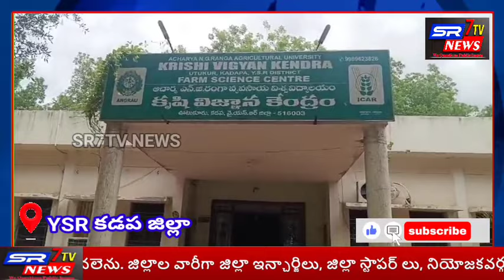వర్మీ కంపోస్ట్ ఉపయోగించి ఉద్యాన పంటలలో అధిక దిగుబడులు సాధించవచ్చు!.....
ఒక్క రూపాయి ఖర్చు లేకుండా వ్యర్థ పదార్థాలు తో నే వర్మీ కంపోస్ట్ తయారు చేసుకోవచ్చు!

సేద్యం విభాగం శాస్త్రవేత్త డాక్టర్ కె సాయి మహేశ్వరి.

వైయస్సార్ కడప జిల్లా ఊటుకూరు కృషి విజ్ఞాన కేంద్రంలో వానపాముల ఎరువుల తయారీ పై రైతులకు మూడు రోజుల నుంచి శిక్షణ కార్యక్రమం నిర్వహిస్తున్నారు.
రైతు శిక్షణా కార్యక్రమం పై శాస్త్రవేత్త డాక్టర్ కే సాయి మహేశ్వరి మాట్లాడుతూ...
వ్యర్థ పదార్థాలు పశువుల పేడతో వర్మీ కంపోస్టు తయారు చేసుకోవచ్చునని వర్మీ కంపోస్టు వాడడం వలన రసాయన ఎరువుల ఖర్చు తగ్గుతుందని వర్మీ కంపోస్టు పండ్ల తోటలలో వాడడం వలన పండ్లు సైజు గాని, నాణ్యత గాని, దిగుబడి శాతం కూడా చాలా ఎక్కువగా ఉంటుందని తెలిపారు.
వర్మీ కంపోస్ట్ వాడడం వలన భూమి సారవంతంగా ఉంటుందని, వాతావరణం కాలుష్యం కాకుండా ఉంటుందని, సేంద్రియ ఎరువులతో పండిన పండ్లకు మార్కెట్ ధర కూడా ఎక్కువగా ఉంటుందని, సేంద్రియ ఎరువులతో రైతులకు అన్ని విధాలుగా లాభసాటిగా ఉంటుందని తెలియజేశారు.
ఈ కార్యక్రమంలో కృషి విజ్ఞాన కేంద్రం కోఆర్డినేటర్ డాక్టర్ కే వీరయ్య, శాస్త్రవేత్త డాక్టర్ గిరీష్, శాస్త్రవేత్త డాక్టరు స్వామి చైతన్య, రైతులు పాల్గొన్నారు.

ఆర్ వి కృష్ణారెడ్డి అన్నమయ్య, వైయస్సార్ కడప జిల్లాల ఇంచార్జ్.